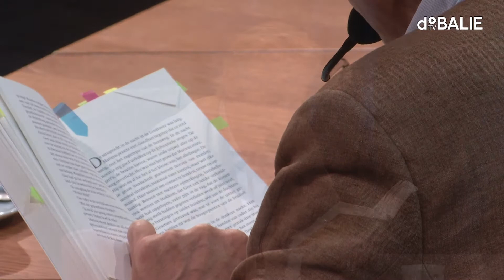In gesprek met Jaap Scholten en Pieter Waterdrinker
Twee schrijvers die vanuit het voormalig Oostblok Nederland een spiegel voorhouden

Lang geleden verruilden ze Nederland voor respectievelijk Hongarije en Rusland, maar nog altijd speelt het moederland een grote rol in hun bijzondere en belangwekkende romans. Jaap Scholten en Pieter Waterdrinker gaan in gesprek over literatuur, schrijven, het vertellen van verhalen en de invloed van het leven buiten Nederland hierop.

Scholten publiceerde onlangs de roman Suikerbastaard. Hoofdpersoon in Suikerbastaard is Marinus Hilbrink, een boerenzoon uit buurtschap Stokkum, die in 1959 als 20-jarige naar het onbekende bergkoninkrijk Abessinië reist om daar suikerfabrieken te bouwen. Hij keert niet terug naar het moederland. Voor Suikerbastaard deed Scholten uitgebreide research. Hij speelt een geraffineerd spel met feit en fictie en stelt grote kwesties terloops aan de orde; de verhouding tussen Europa en Afrika, de gewijzigde wereldorde, de invloed van achtereenvolgens Nederland, de Sovjet-Unie en nu China in Ethiopië.

Min of meer gelijktijdig verscheen De rat van Amsterdam van Pieter Waterdrinker, waarin de 41-jarige Ruben Katz vanuit een Nederlandse gevangeniscel vertelt over zijn leven. Hij komt uiteindelijk te werken voor de Nationale Armenloterij, wat hem naar het moderne Rusland voert. Waterdrinker schetst een portret van het huidige Nederland en de neoliberale wereld op drift, waarin thema’s als emigratie, ontheemding, alsook het eeuwige verlangen naar zingeving en geluk in dit ondermaanse aan bod komen.

Programmamaker Ianthe Mosselman modereert het gesprek tussen de twee schrijvers over hun werk.